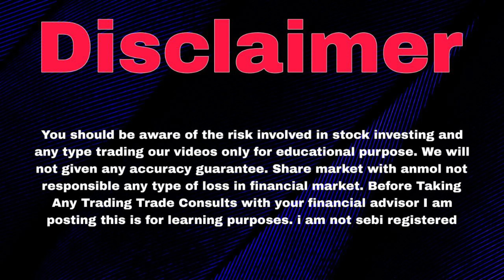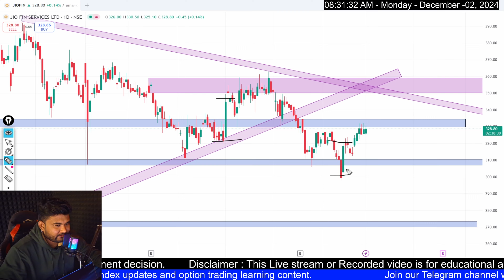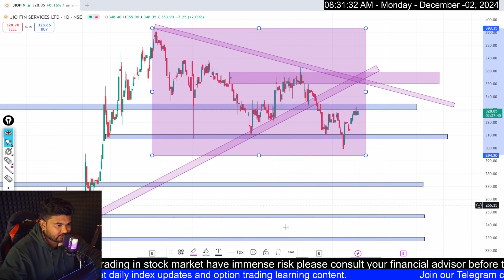Jio Finance Share Latest News | Jio Finance Share Target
jio finance share analysis

jio finance share latest news telugu

jio finance share today news

jio finance share buy or not

jio finance share target 2030

jio finance share today

jio finance share future

jio finance share long term target

jio finance share review

jio finance share for long term investment

jio finance stock analysis

jio finance stock latest news

jio finance stock news

jio finance stock review

jio finance stock future

jio finance stock news today

jio finance stock market

jio finance stock telugu

jio finance stock for long term

jio finance stock price

jio finance stock today

jio finance stock target

jio finance latest update

jio finance latest

jio finance latest news share

jio finance latest news in tamil

jio finance latest target

jio finance latest news telugu

jio finance latest result

jio finance latest update news

jio financial latest news

jio financial latest news today

jio financial latest

jio financial latest update